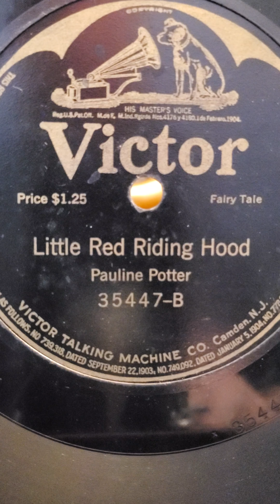Little Red Riding Hood (fairy tale) - Pauline Potter Victor Records #35447 12" 1915